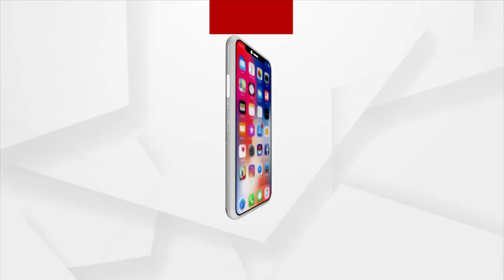କମିଲା ଶୁଳ୍କ, ଶସ୍ତା ହେବ ଖାଇବା ତେଲ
କମିଲା ଶୁଳ୍କ, ଶସ୍ତା ହେବ ଖାଇବା ତେଲ  । ଖାଇବା ତେଲ ଉପରୁ ସେସ୍ କମାଇଲେ କେନ୍ଦ୍ର ସରକାର । କ୍ରୁଡ୍ ପାମ୍ ଅଏଲ୍ ଉପରୁ ସେସ୍ 20%ରୁ ହ୍ରାସ ପାଇ 7.5% ହେଲା । ସୋୟାବିନ୍ ଓ ସନଫ୍ଲାୱାର ଅଏଲ୍ ଉପରୁ 5% ସେସ୍ ହ୍ରାସ । ମୋଟ 32.5%ରୁ ସେସ୍ କମି ଏବେ 17.5% ହେଲା ।